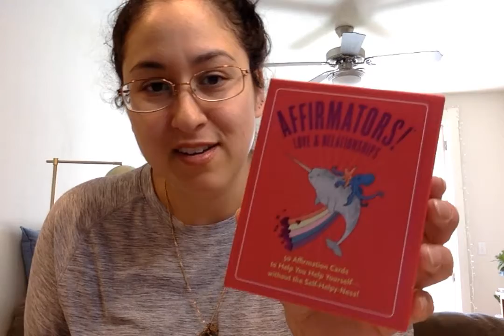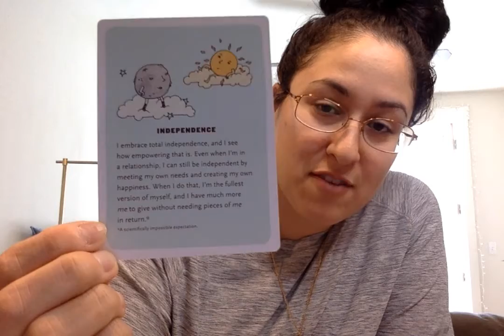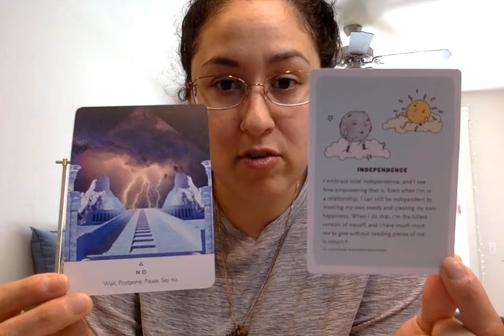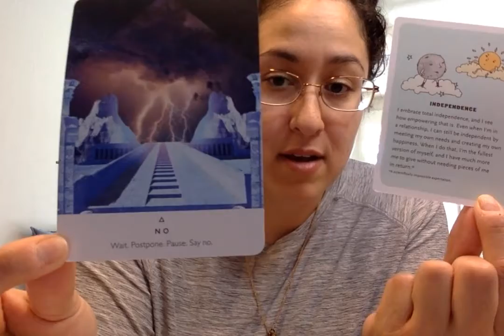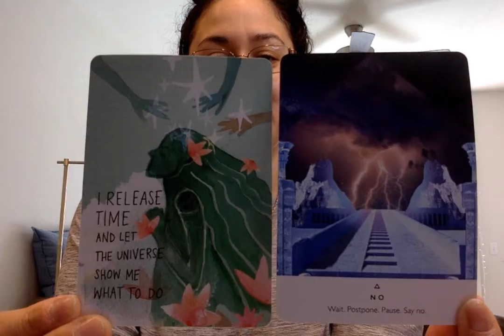Friday Self-Love Oracle April 22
Friday is ruled by Venus, planet of love, beauty, money, and values. I am a Libra sun/rising (ascendant) with many other Libra placements in my chart. I thought it'd be fun to do a Friday Self-Love Oracle reading each week to see what guidance Spirit has for us on our own journeys. Sometimes messages about love in other relationships pops up, but I do my best to keep this focused on you.